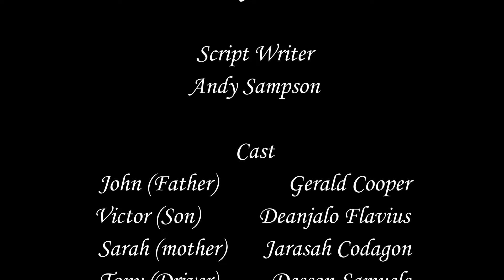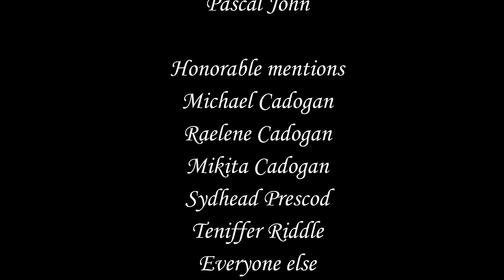YHWH is watching us (2024) | Short Film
Sometimes it takes a child to set you back on the right path.
A short film made possible by members of the Beulah SDA Pathfinder Club.

Credits

Director
Pascal John

Assistant Director
Latoya Scott

Script Writer
Andy Sampson

Cast
John (Father)       Gerald Cooper
Victor (Son)         Deanjalo Flavius
Sarah (mother)    Jarasah Codagon
Tony                    Desson Samuels

Pascal John

Honorable mentions
Michael Cadogan
Raelene Cadogan
Mikita Cadogan
Sydhead Prescod
Teniffer Riddle
Everyone else